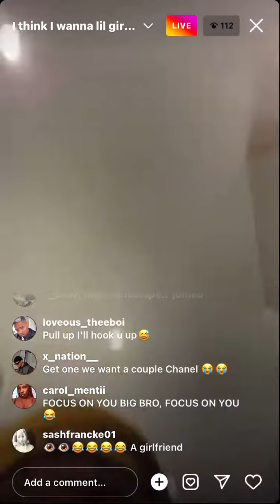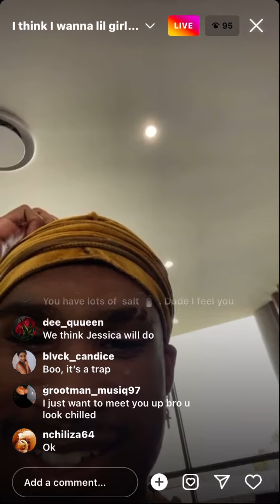MANSA MAYNE WANTS SOUTH AFRICAN GIRLFRIEND! 🇺🇸🇿🇦💕